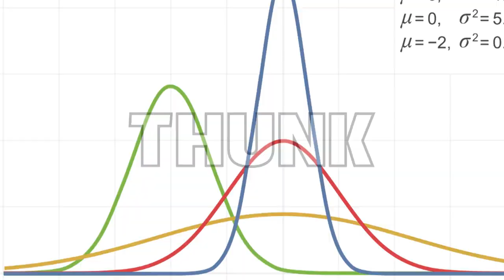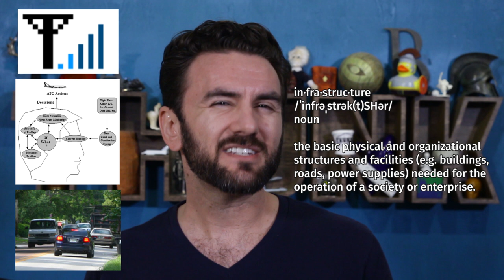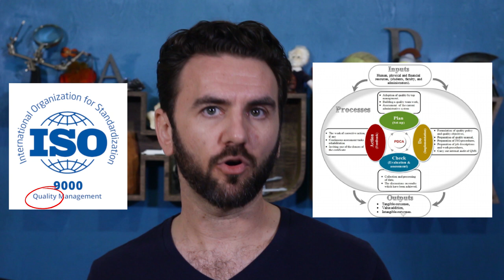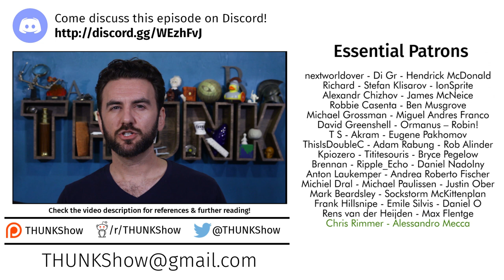235. Infrastructure and Standards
As global warming taxes the structures supporting our towns and cities, the technical standards that define the operation of those structures will be tested…but who decides what those standards should be? Are they equal to the task?

Why ISO should make all standards Publicly Available, by Jon Sneyers

What recent atmospheric rivers reveal about Bay Area's aging wastewater systems